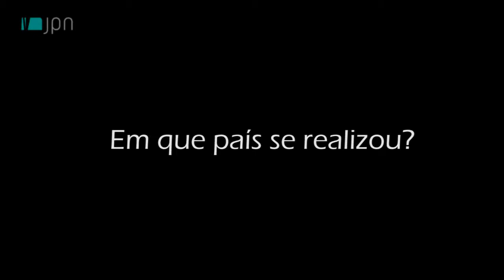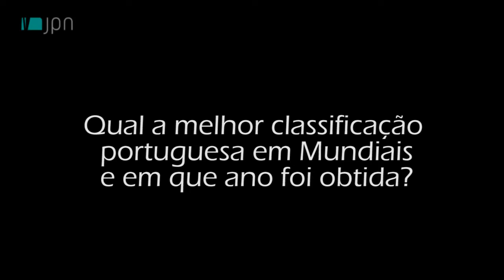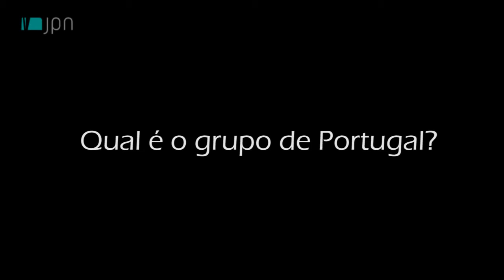Mundial 2014: O que sabem os portuenses da competição?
Em dia de arranque do Mundial 2014, o JPN saiu à rua para saber o que é que os portuenses conhecem das edições anteriores da competição organizada pela FIFA